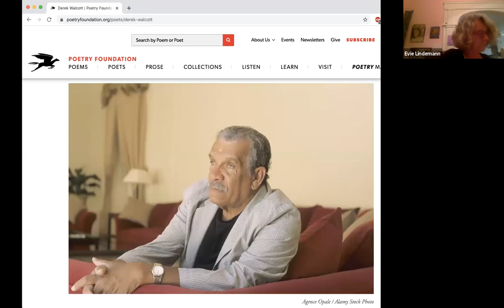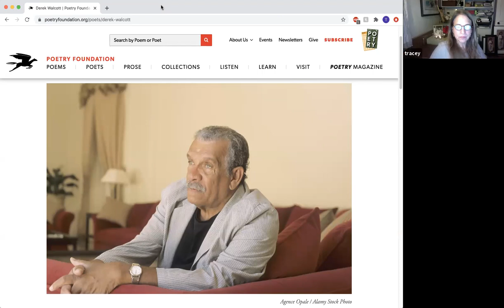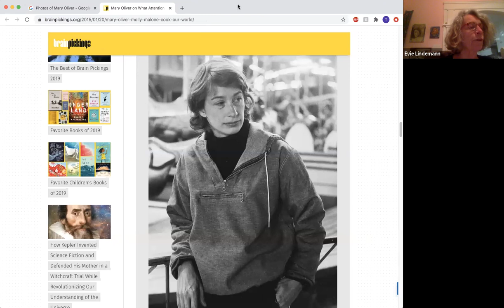Evie Lindeman and Tracey offer poems of grief Oct 14, 2020, Mystical Poetry: Quiet Amidst the Storm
Come join us for words that come from silence, and remind us of ways to hear it. Evie Lindeman and Tracey Schmidt share work by several different poets on the subject of loss and grief. Hosted by Tracey Schmidt in Asheville NC.